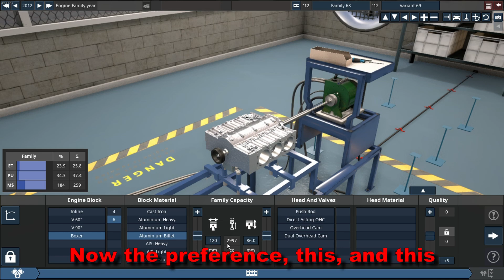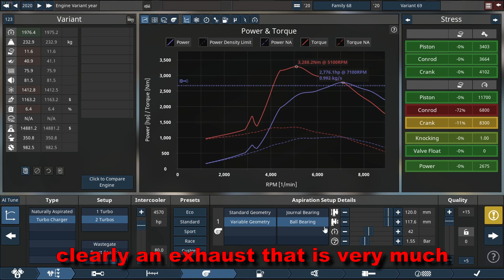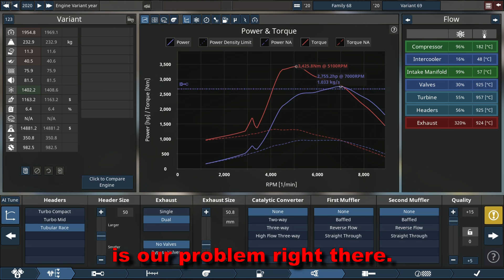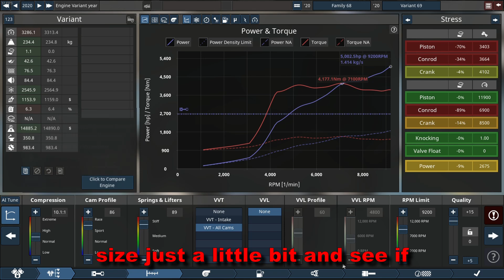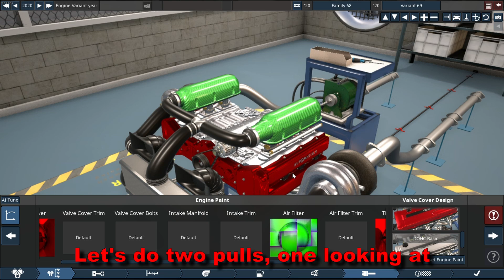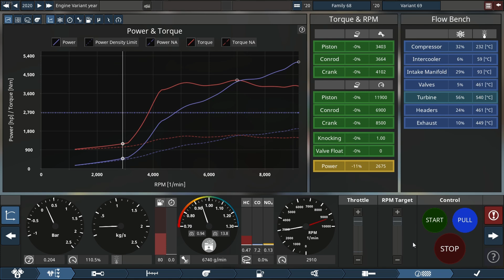1064 HORSEPOWER PER LITER! - Automation the car company tycoon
📍 What's up  guys, CS20 here,  hope you're doing well.  In today's video,  we're gonna try  and break my previous  record of 800  horsepower per cylinder.  Let's find out if  we can.  Now the preference,  this, and this  particular record  that I have in mind,  is my previous record was  800, just over 800  horsepower per cylinder.
We're gonna try and  make 850 horsepower  per cylinder.  I would like to end up  eventually with an engine  that makes a  thousand horsepower per  cylinder But I don't  know if that's even  possible in this game,  but enough rambling.  Let's get on to the  engine build So for turbos,  we are using  twin turbos for all the  powery goodness and  we're moving on to the  fuel system now So for the  fuel system, we are  using direct injection and  per cylinder running it Of  course on nitro meth  my favorite fuel For exhaust  we are going to be  using the tubular race  header and of  course with our dual  outlets and no cat,  no muffler,  none of that.

 Let's move to the  top end and select  from there.  So as  you can see there  we are just setting  our cam profile as well  as our compression  ratio with our  spring and lifter tension  of course. And  we're just going to be  selecting our RPM  rev limiter which is  going to be around,  I think around 9000  or just under 9000 RPM.
 Just so that this engine will live  happily at this RPM, of course.   Next we're going to move  to the turbo system, and of  course we're going to change a couple  of parameters like our compressor  size with our boost, and of course  our AR ratio.  Now,  this is a little bit sped up,  I have to say this,  because this would otherwise  be like a ten minute video.
 But, I had a lot of trials and  errors and all that,  changing a couple of parameters  on this engine. It didn't really  want to work with me,  I didn't look at  the  stresses and also  the flowchart,  I didn't really look  there. Because as you  clearly can see, that's  clearly an exhaust  that is very much too small, limiting our engine here.
 So uh, that's just a  quick editor's note, so   it will be fixed in the next  couple of seconds,  don't worry.   And as you can see there,  there is our problem  right there.   Now, without really  going in too mentally  with the tuning, we're  already at  4400 horsepower,  which is mad,  if you  really think about it.   And what  I like about the FLAT 6 configuration is  it's a very balanced engine.

 There's a reason why Porsche  still use this, use  this as their preferred  engine for the 911.  Now  back to the video. So as  you can see there,  we are quickly going back  to the top end  and just checking over  all of our arrangements  here. It's looking okay.  We can't really run  too much boost because of,  well, Conrad's being  severely stressed at the  RPM level.

But if we  want to get to that  5, 000 horsepower mark,  there is it. There  it is! 5, 000  horsepower! Beautiful!   Let's see if we can get  a little more out of it.   I think we can go up to  5355, I believe.  But  let's see, let's see if  it's even possible.  So  we're gonna do  some more intricate tuning,  like the turbo system  and as well as  the top end.

So I  can't rev it any higher.  I can  lower  our cam profile a  little bit, because I  know it's already  lowered, so that's  fine.  I think we can increase  a little more.  No,  it's okay, we can't.  Okay, so I'm going to  lower the capacity  of this engine on the  stroke size just a little bit  and see if we can't  make a little more power.

So, that is okay. That  looks okay. Okay, so  we can in fact make more  power with this thing.  Just not by adding boost.  Just meshing with the  rest of the sliders, of  course. So, as you  can see there,  5, 061 horsepower  already.  Now, I think  we can get a  little more power out here.  Not much, but small amounts.  I think, let's lower that a  little bit to make it more  safer.

Okay, so that,  there we go, there  we go.  We made a  little more power.   Okay, we can  go back here.  Can't  really mess too much  of this.  I can lower  the fuel map a little bit.   Okay, can we increase?  Yes we can. Making  a little more power.  Right  about there.  Alright, so I'm not  going to push this engine  any harder.

We're already tapped  out here. So, I'm going to quickly  go paint this engine,  as you can see there,  it's looking beautiful. Let's  do two pulls, one  looking at the engine, one  looking at the graph.  So, yeah, this thing  is ginormous So I hope it  sounds good.  Let's find out.

Holy smokes, this engine  sounds absolutely insane.  Bye. Bye

TIMESTAMPS
0:00 Intro
0:04 Engine build
4:55 2 Dyno Runs
5:35 Outro do consider to like comment share and SUBSCRIBE for more!